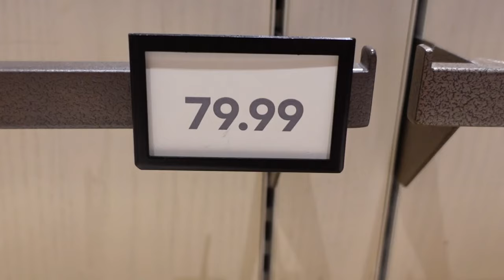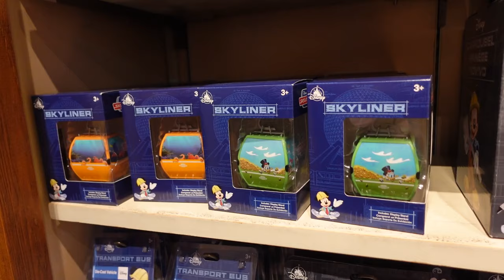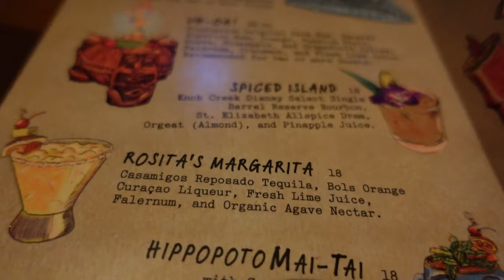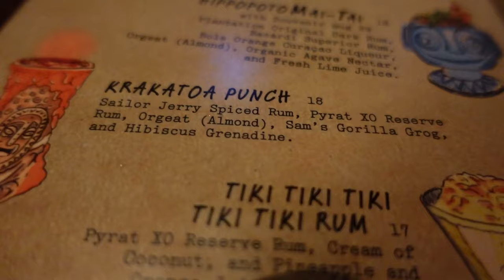Disney Honeymoon // Day Six // Coeliac in Disney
Hello, welcome to day six of our Disneymoon! In this video we visit Disney Springs for lunch at The Boathouse. We then get the bus to The Polynesian Resort to have drinks in Trader Sam's Tiki Bar. After enjoying a few cocktails, we head over to Magic Kingdom for the fireworks.